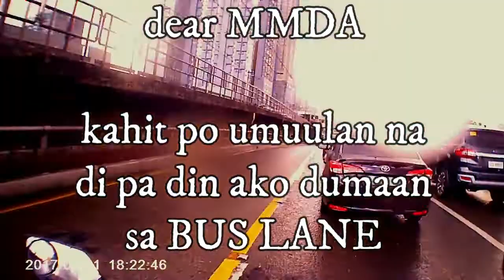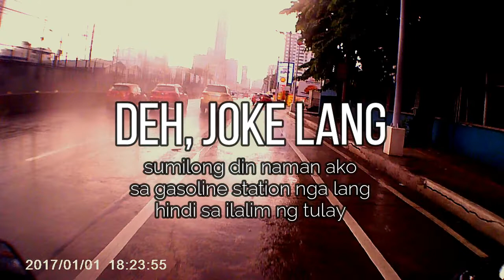Random MotoVlog | Riding in the rain | ChinaCam | Beyond the Vlogs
to my fellow riders, utang na loob

wag po nating gawing hintuan ang mga ilalim ng tulay at overpass

bukod sa nakaka traffic na kayo, napaka delikado po ng ginagawa ninyo